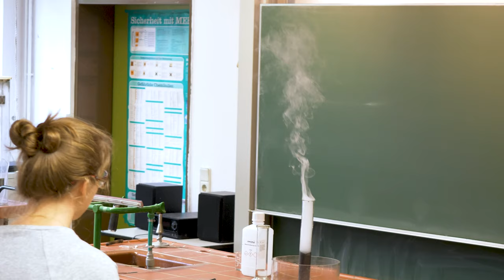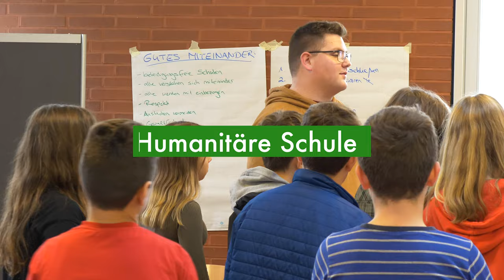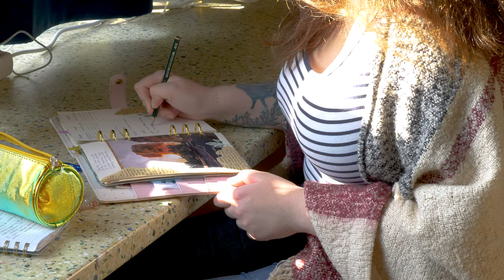CJD Elze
Privatgymnasium und Internatsgymnasium Elze